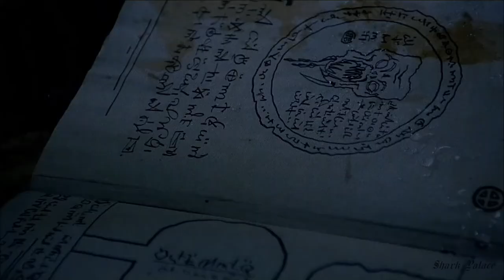Clams Casino - Gorilla (+18)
TW : Gore and nudity
Movies : The devils / The other hell / Le narcisse noir / Dark Waters